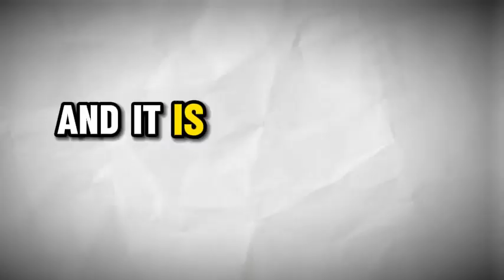Alita 2 trailer movie teaser alita battle angel 2